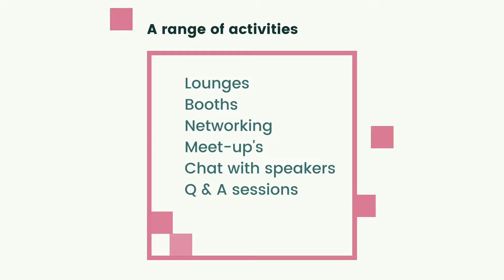PM & PMO Conference: BRIDGE 2021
Meet the world's leading thinkers and experts and learn how the future of project management and PMOs is being shaped in the best organizations around the world.